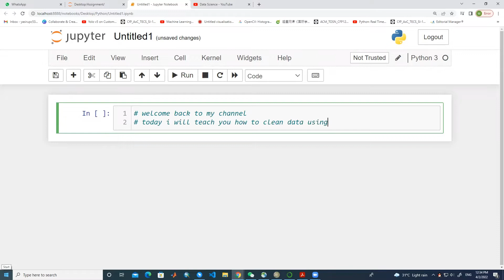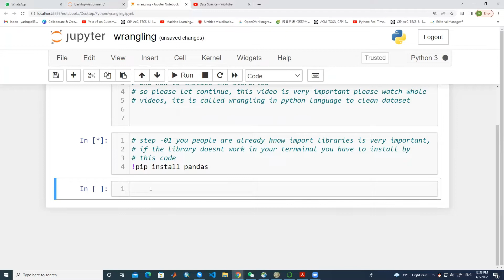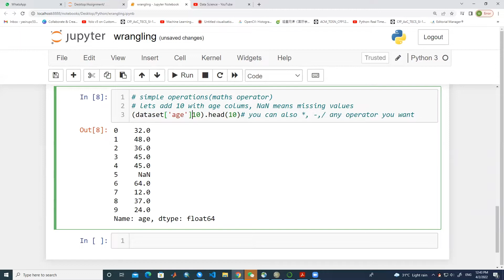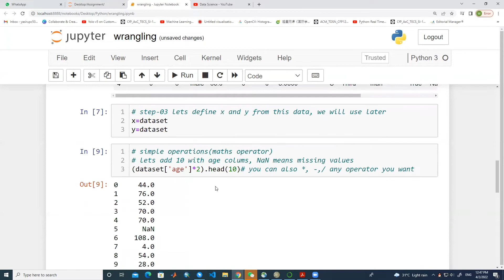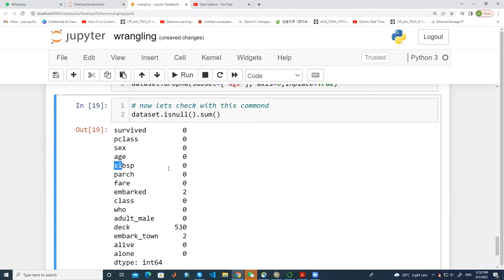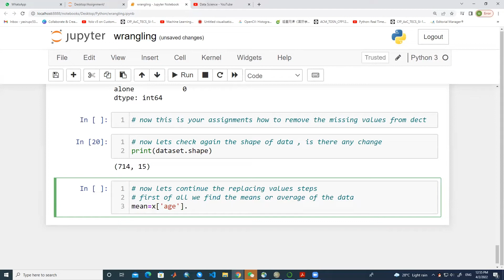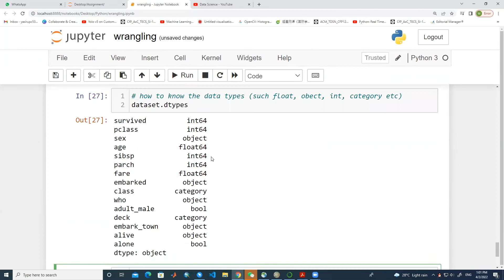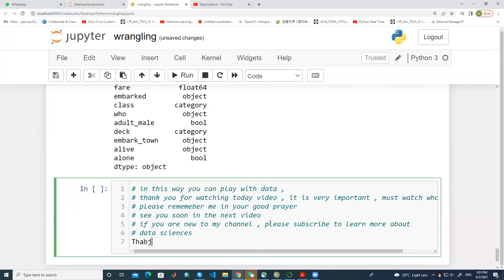How to clean data and install library using python:|##06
This channel will acknowledge you about data science in python,

This video will help you how to clean the data and how to install the libraries using python jupyter Notebook with three-line code and an easy way.

After completely watching this video you will be able to work on your project.